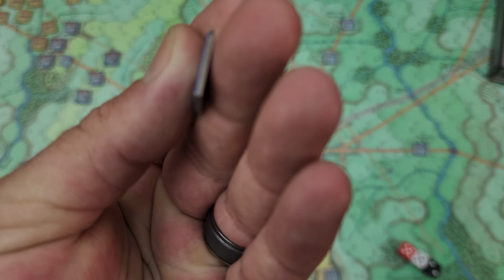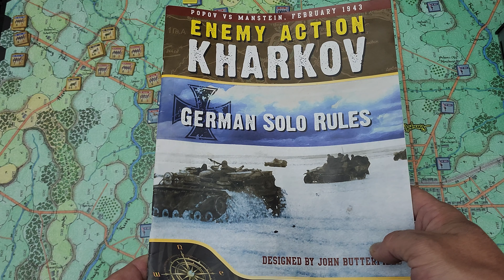A Most Fearful Sacrifice Part 8 Final Thoughts